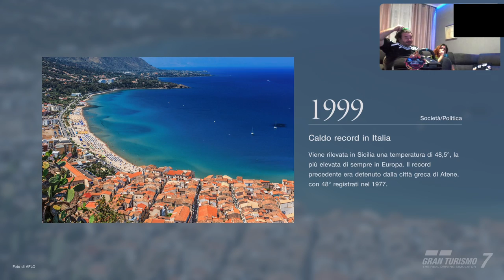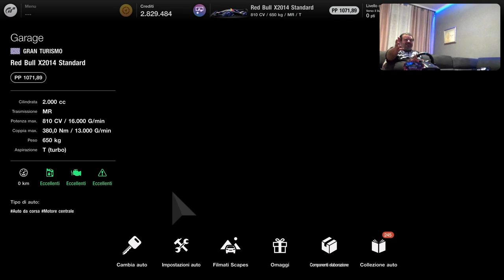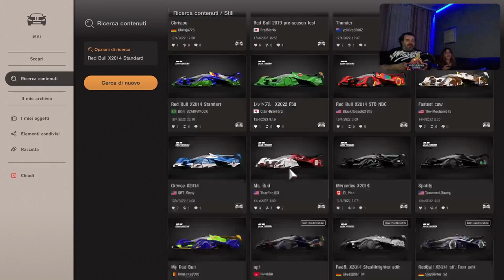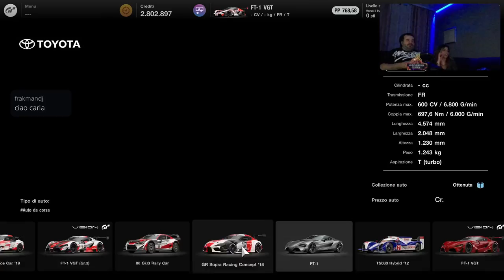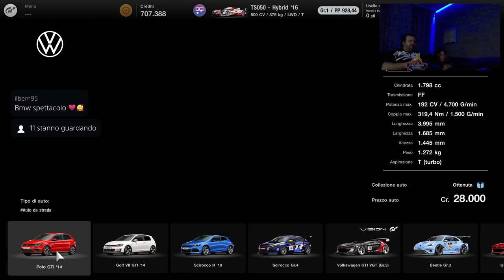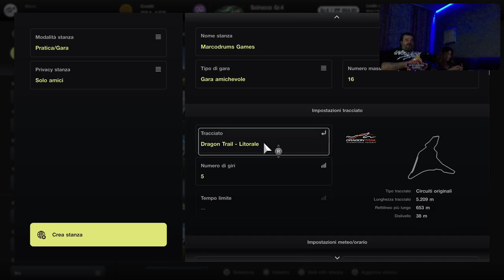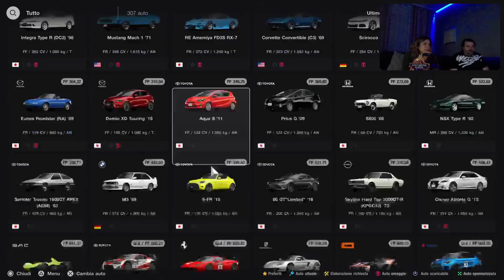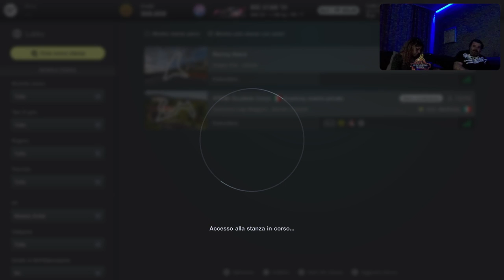Gran Turismo 7 [PS5-ITa] Just Chatting Compriamo Autooo Marcodrums Games - in Live 2/5/22